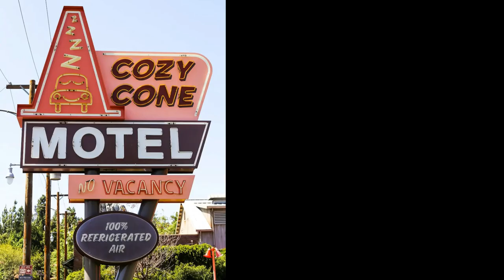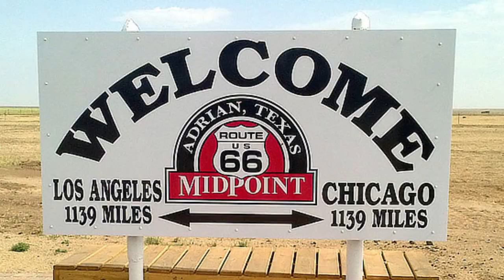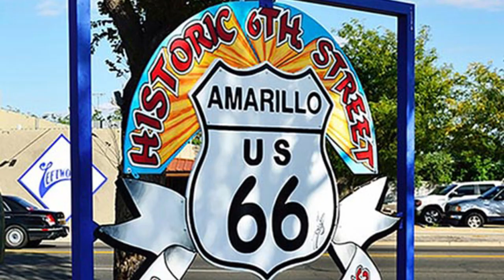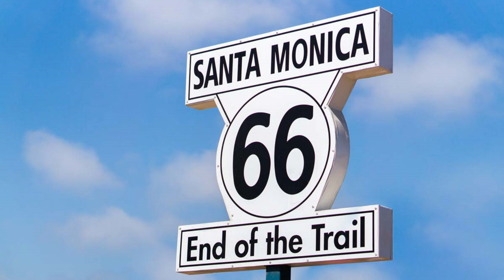Route 66 - The Complete Journey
We are leaving soon for one of Americas most historic drives, Route 66!  This iconic road was built in 1926 and opened up the country to travelers, and adventurers heading West.  We are starting our adventure in Santa Monica, California and driving the 2448 miles to Chicago, Illinois.  We will be stopping a lot!  There is so much to see and experience along this 8 state journey.  Come a long and experience the daily adventures, as well as the weekly (or more) videos of this legendary road.